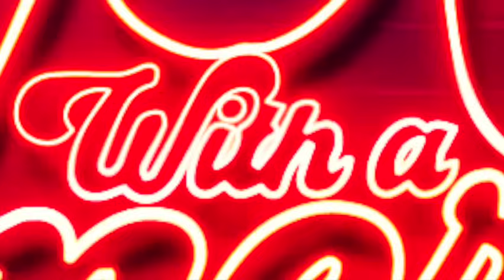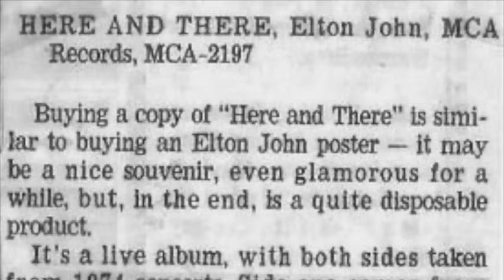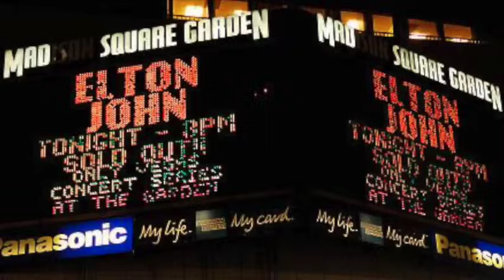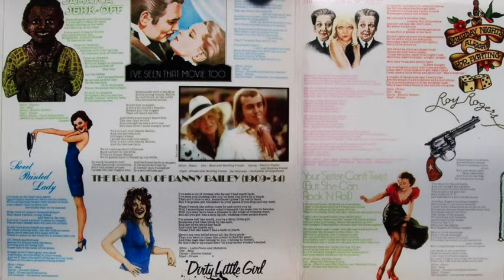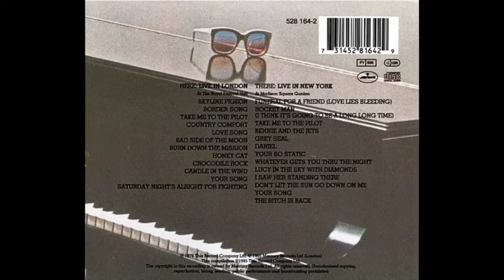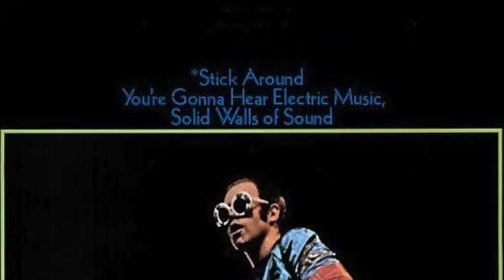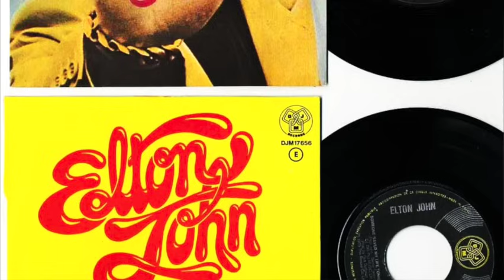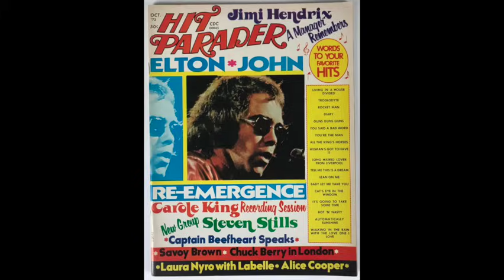The Elton John Band 1970-75 - A Celebration of Musical Excellence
This is a celebration of The Elton John Band (comprised of Elton, Dee Murray, Nigel Olsson and Davey Johnstone) and producer Gus Dudgeon. I spent over 100 hours producing this video as it was a pure labor of love. The music that team produced between 1970-75 thrilled me as a kid and inspired me to become a musician and producer myself. This video is my way of honoring these 5 talented and creative artists who created so much amazing work.